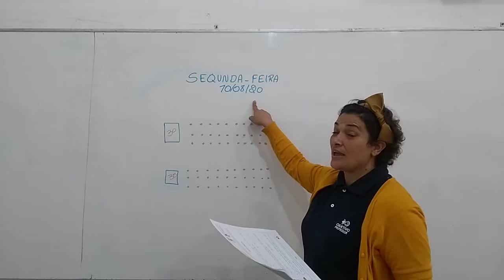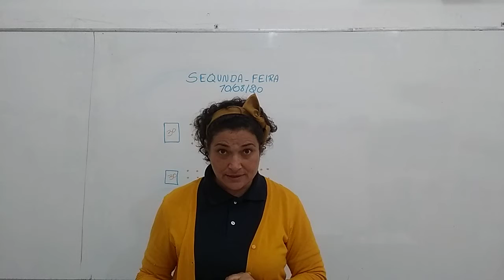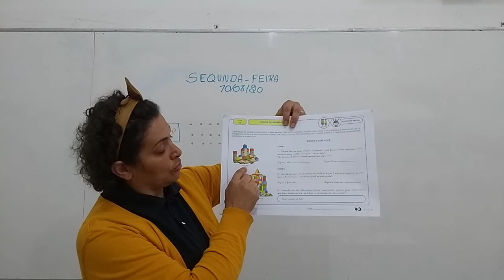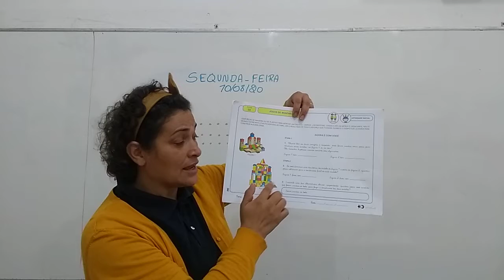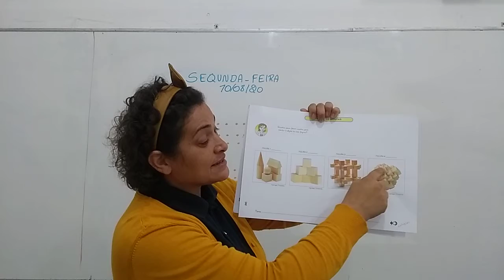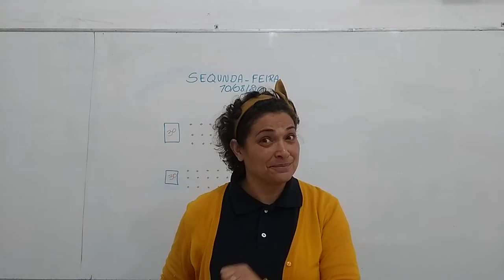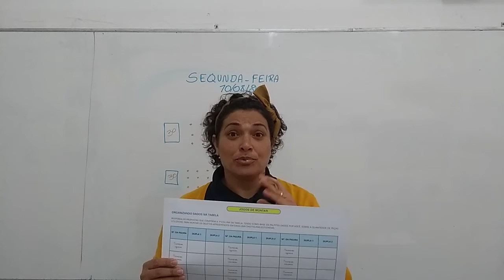PRE II VESPERTINO 10 08